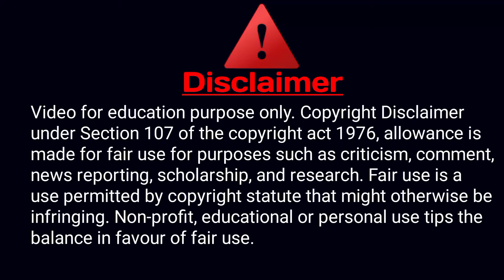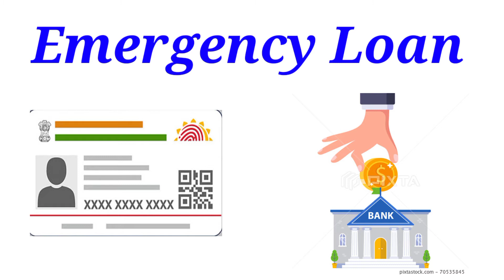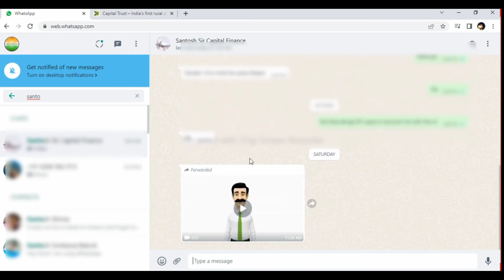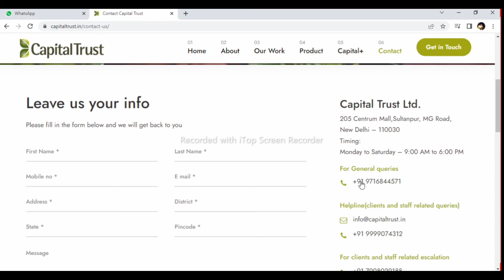Emergency Loan Kaise Le | Emergency Loan 5000 | 5000 Ka Emergency Loan Kaise Le | Emergency Loan App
1) business loan kaise le
2) business loan documents
3) dukan ke liye loan kaise le
4) business loan axis bank
5) business loan for new business
6) easy business loan for new business
7) how to apply for mudra loan online
8) business start karne ke liye loan kaise le
9) Apply Online Loan Today  Apply for a Loan
10) Apply For Small Business Loan
11) business motivation
12) business ideas
13) business account ko private kaise kare
14) how to business account instagram
15) how to business loan apply